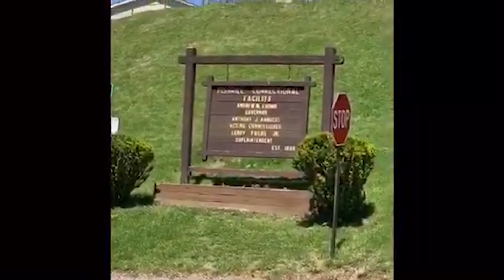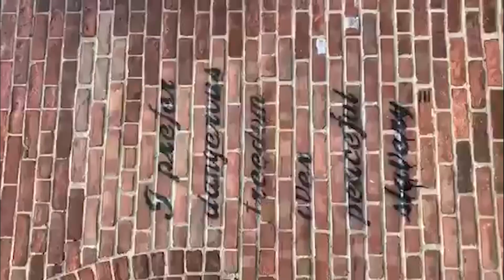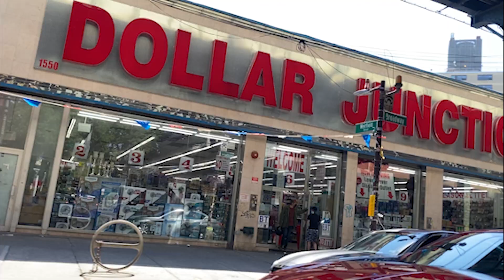Rich Daddy First Day Out Freestyle "The Ride Back"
Take a Ride with Rich Daddy on his first day out of state prison after serving a Decade, as he tells you how life has been for the past 10, and will be for the future. SoRich with jewels, rawness, and authenticity.